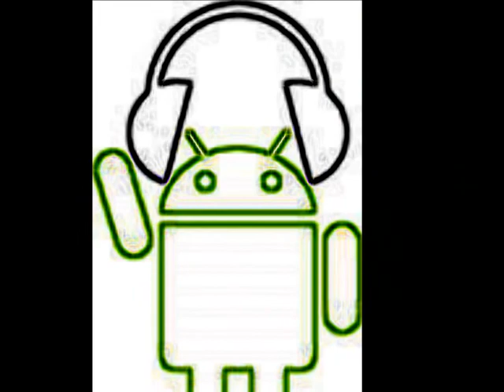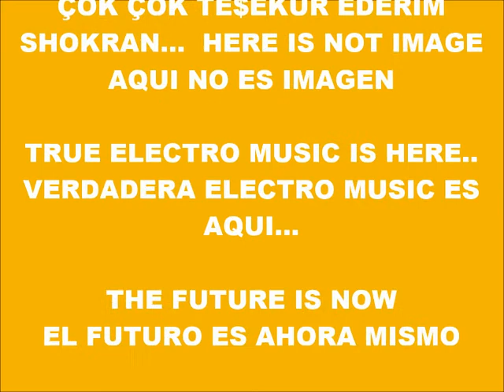CYBER MUSIC 7666-SUPER WEIGHT-PRODUCED IN MY PLAY 2 MARVOK345